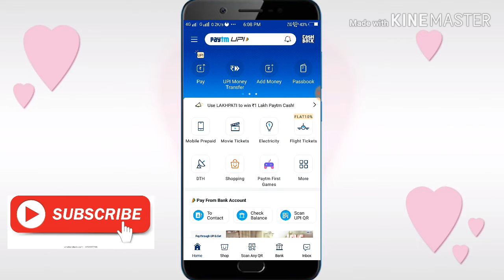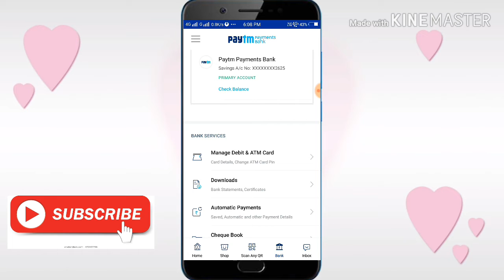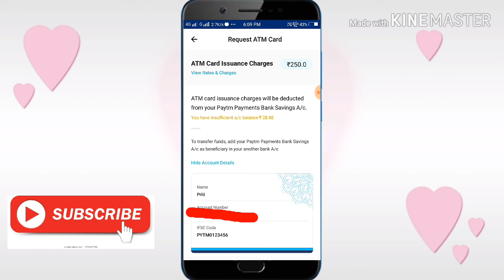How to order Paytm Payments Bank Debit & ATM Card